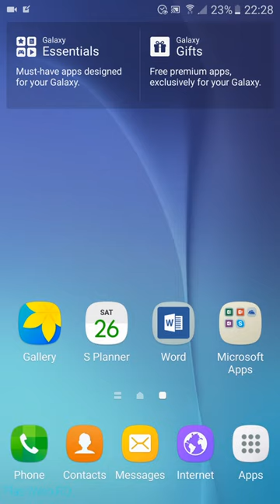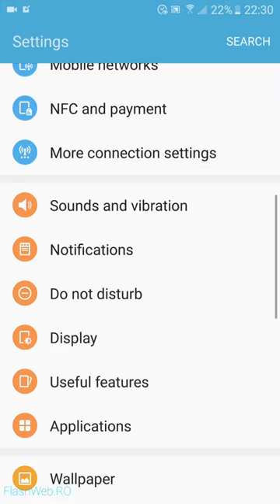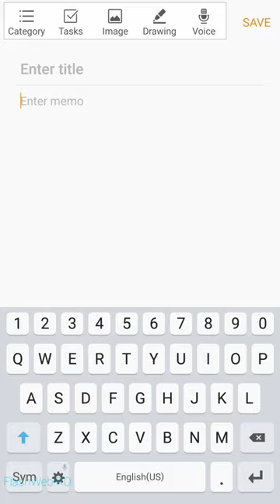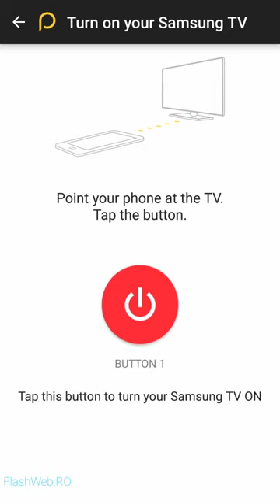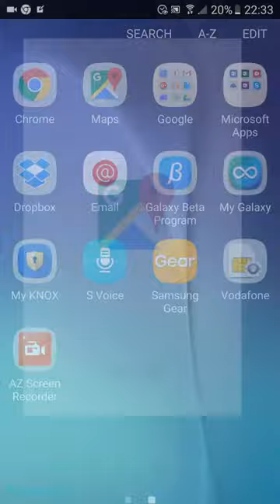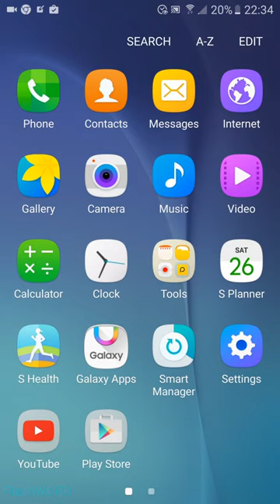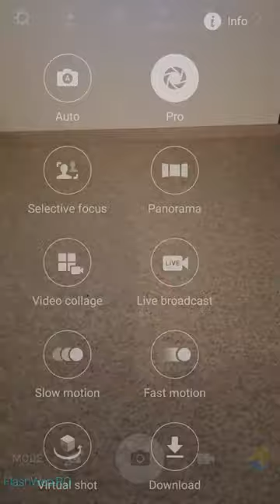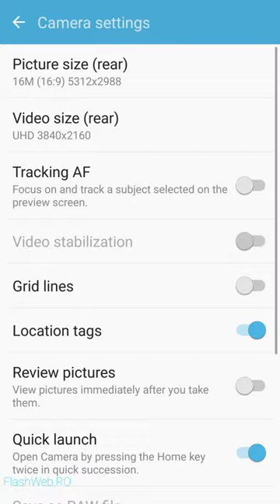Android 6.0 Marshmallow running on Samsung Galaxy S6 [Beta] [26DEC2015]